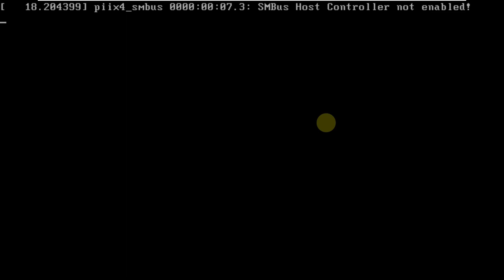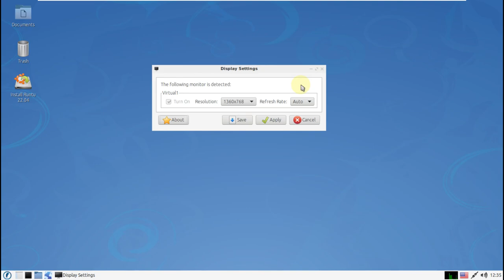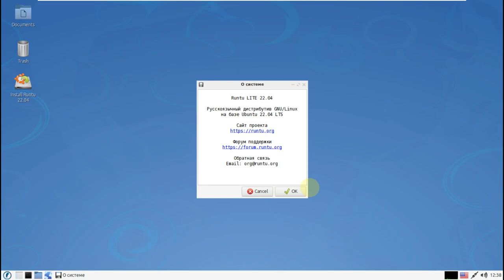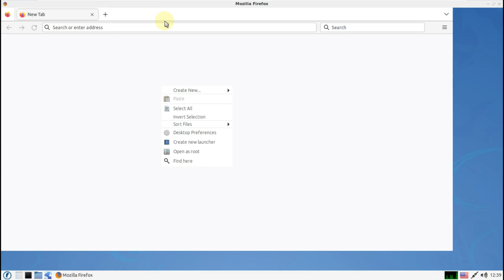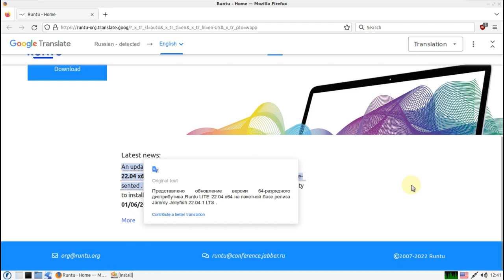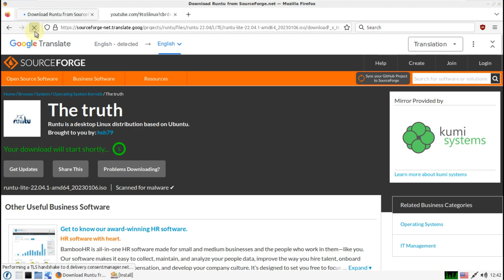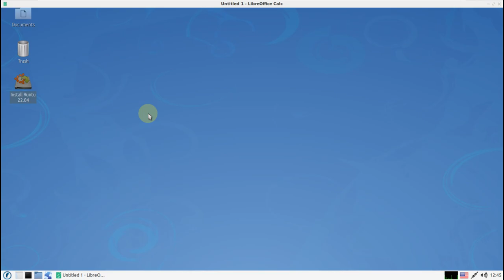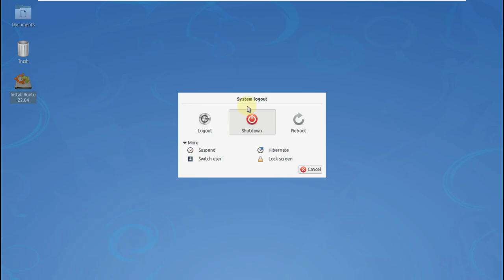Runtu 22.04.1 "Lite" - Fast and light Linux in Russian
In This Video We Are Looking At An update of the version of the 64-bit distribution kit Runtu LITE 22.04 x64 based on theJammy Jellyfish 22.04.1 LTS release is presented . The assembly has a basic set of user software with the ability to install on a hard drive. The package base is updated as of 01/06/2023 .

The main elements of the system:

LightDM Display Manager 1.30
Openbox Window Manager 3.6.1
PCManFM File Manager 1.3.2
LXPanel Desktop Panel 0.10.1
NetworkManager 1.36.6 (dsl/pppoe, pptp, l2tp, sstp, ssh, openvpn and vpnc)
Geany Text Editor 1.38
Office suite Libreoffice 7.4.3
Browser Firefox 108.0.2 (+uBlock Origin)
Video player VLC 3.0.16
Audio player DeaDBeeF 1.8.8

xfce4-power-manager power manager
Blueman Bluetooth manager
PulseAudio sound server

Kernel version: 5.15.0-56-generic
Xorg version: 2:21.1.3

Minimum system requirements:

RAM - 1024Mb
CPU - x64
HDD - 8Gb

Login: runtu
Password: blank

service comments:

- Blocked the ability to install snap applications at the APT priority level. If you need to support this type of packages, you need to delete the /etc/apt/preferences.d/nosnap.pref config and update the package database index;

- the Firefox browser is installed as a deb package from the connected Mozillateam PPA repository , because In release 22.04, Firefox ships as a snap by default . uBlock Origin extension preinstalled .

Preinstalled Libreoffice 7.4.3~rc2 office suite including : Writer , Calc , Impress , Math and Draw . Shortcuts have been added to the Office menu for installing print and scan subsystems. If you do not plan to install this software (the shortcuts in the menu are not needed), you should delete the printinstall and scaninstall files in the /var/lib/misc/ directory.

Added utilities for configuring the working environment:
Obconf (setting Openbox parameters);
LXInput (keyboard and mouse settings);
LXHotkey (configuration of keyboard shortcuts).

The Memtest86+ utility for testing RAM in BIOS/Legacy mode from the LiveCD menu has been updated to v6.01; The Memtest86
utility for testing RAM in UEFI mode from the LiveCD menu has been updated to v10.2.

Todays Video - Runtu LITE 22.04 x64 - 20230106!